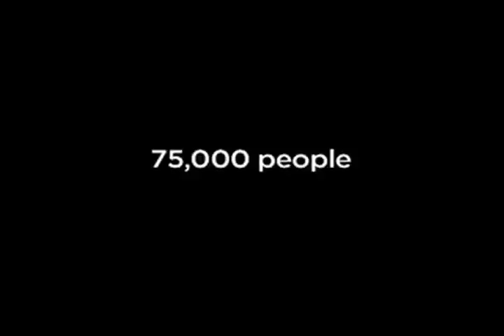...But Mr. President, You Said... Roscoe Koppel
As you mount your campaign for a second term Mr. President please take the time to revisit those nuggets of Hope you dangled  to 75,000
Oregonians eager to embrace you  on May 18, 2008.